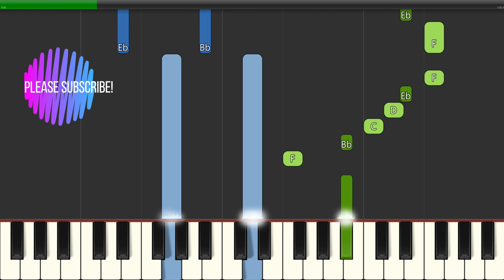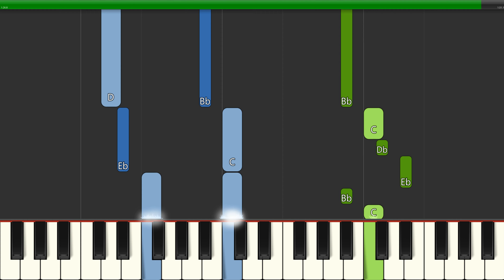90210 Theme Song Slow Medium Piano Tutorial 4K